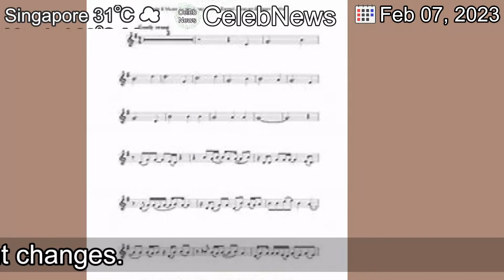[Latest]Brit Awards: All Saints' Shaznay Lewis questions all-male best artist category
[Contents]
All Saints singer Shaznay Lewis says "female artists have suffered" as a result of recent changes.